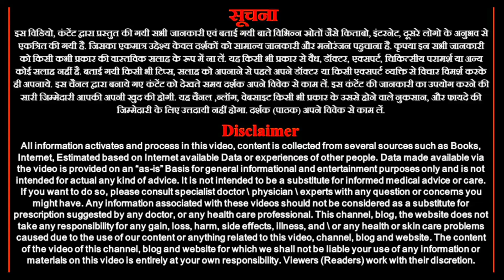वृश्चिक राशि 13 जुलाई 2023 | Aaj ka vrishchik rashiphal | Vrishchik rashi 13 July 2023 | Naming Gyan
Aaj ka Vrishchik rashiphal
Vrishchik rashi 13 Jun 2023
Astro rashiphal
Scorpio horoscope